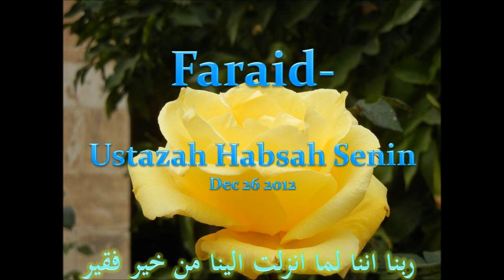faraid dec 26 2012